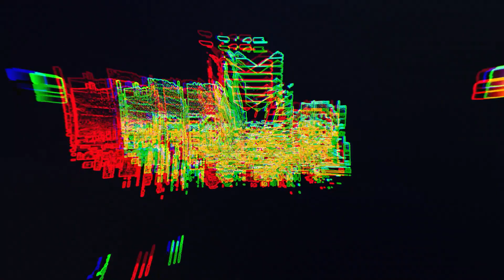ElseVerse Origin Stories 📜 Dr. Marcus Lichts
Meet Dr. Marcus Licht, a brilliant scientist fascinated by the power of electricity... However, one day an experiment went wrong and...

Discover his full story in this video.